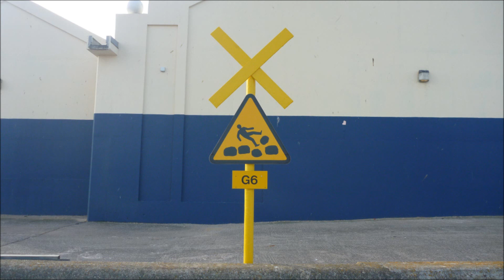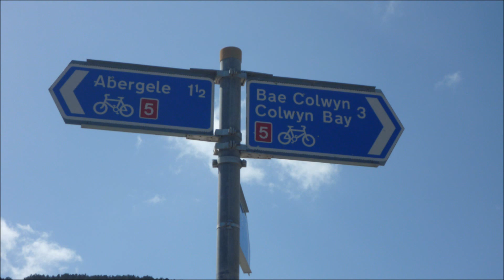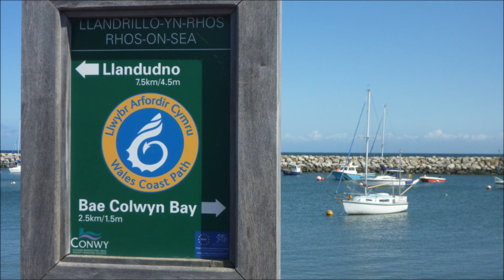Wales Coast Path - Prestatyn to LLandudno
Continuing my walk of the Wales Coast Path.

I started  near the Nova Centre in Prestatyn and ended up by the Mad Hatter on Llandudno seafront.